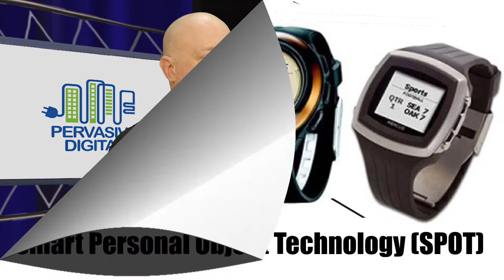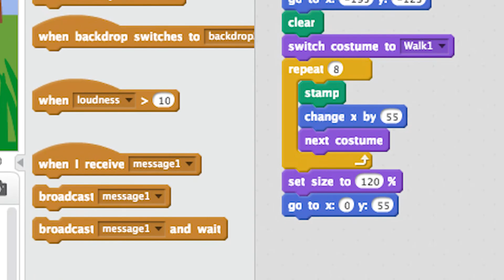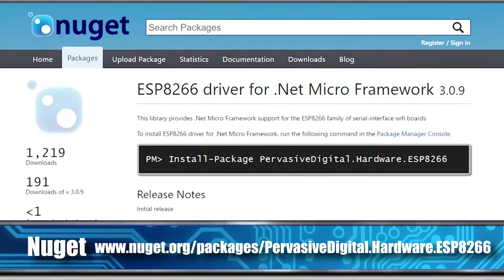Special Guest: Martin Calsyn - Tech Talk - #030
On today's episode special guest Martin Calsyn visits the Tech Talk studio.